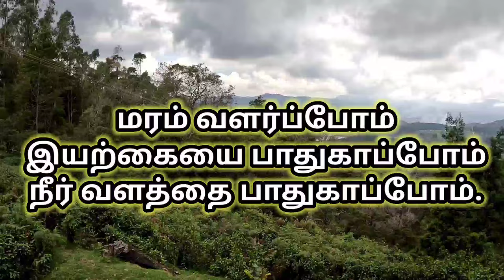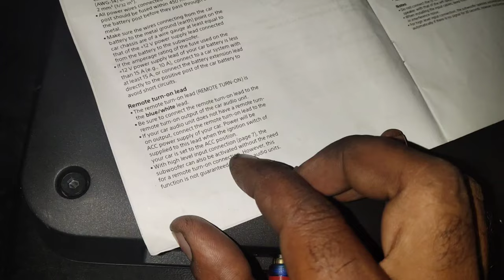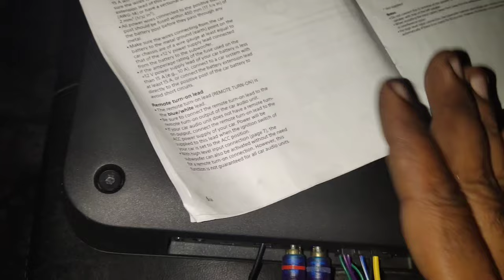Sony underseat subwoofer installation in car | car amp installation